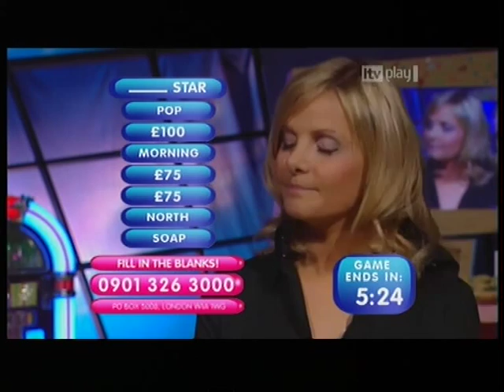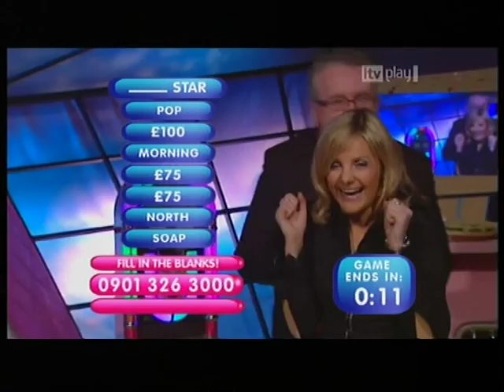Debbie King Quizmania